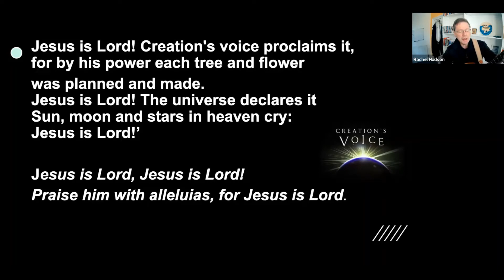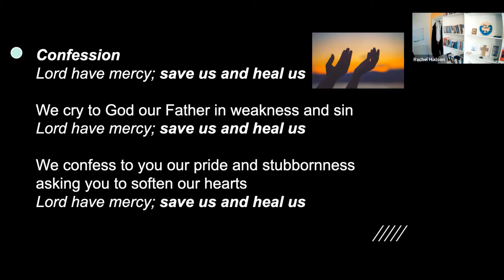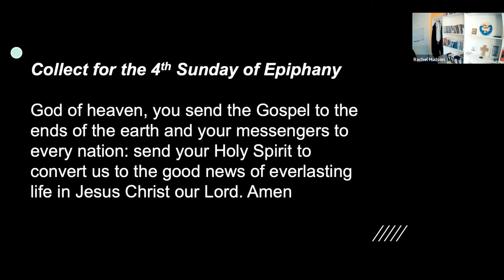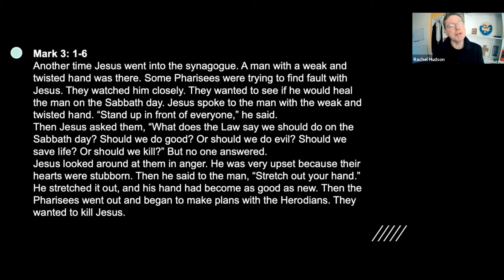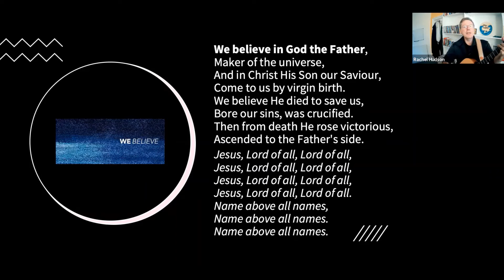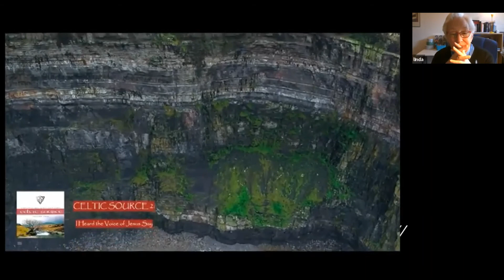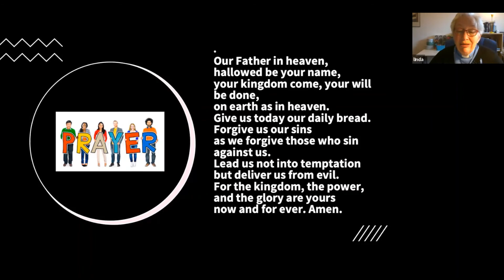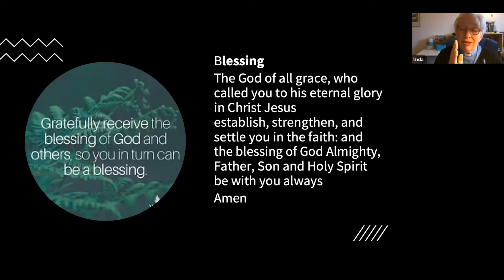Sunday 31st January Morning Worship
Linda leads our worship and helps us think about Faith in these days